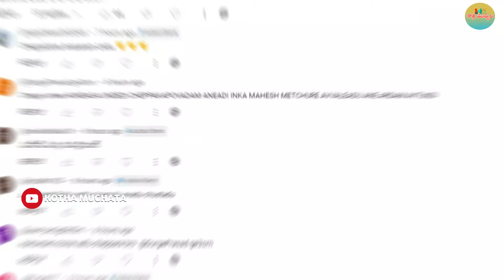Guntur Kaaram vs Hanuman Controversy: Mahesh Babu గారు ఒక్క మాట కూడా మాట్లాడకపోవడం వెనుక..!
హనుమాన్ సినిమా గురించి.. ఆ సినిమాకు తక్కువ థియేటర్లు దక్కడం గురించి బయట ఇంత రచ్చ జరుగుతోంది కదా.. గుంటూరు కారం సినిమాకే ఎక్కువ థియేటర్లు తక్కాయనీ.. హనుమాన్ సినిమాను తొక్కేశారనీ బయట టాక్ నడుస్తోంది కదా.. మరి ఈ విషయం గురించి.. తన సినిమాతో పాటుగా రిలీజ్ అవుతున్న హనుమాన్ సినిమా గురించీ మహేశ్ బాబు ఒక్కటంటే ఒక్క మాట కూడా మాట్లాడలేదేంటి..? అంటూ సోషల్ మీడియాలో మహేశ్ అంటే గిట్టని వాళ్లు కొన్ని కామెంట్లు చేస్తున్నారు.

Guntur Kaaram vs Hanuman vs Saindhav vs Naa Saami Ranga vs Eagle.. ఏది టాప్..? మీ ఛాయిస్ ఏది..?

HanuMan Team HILARIOUS interview🚩| Prasanth Varma | Teja Sajja, Varalakshmi | VinayRai

మనిషన్నాక సంస్కారం ఉండాలి |మిమ్మల్ని జంతువులతో పోల్చినా తప్పే | MaheshBabu|Gunturkaaram

Hanuman Director Prashanth Varma Comments On Thalapathy Vijay

Producer Natti Kumar Shocking Comments On Guntur Kaaram Vs Hanuman Controversy | Mahesh Babu | Teja

Dil Raju Serious On Reporter Controversial Que On Guntur Kaaram VS Hanuman Clash | Mahesh Babu

Public Shocking Comments On Guntur Kaaram Vs Hanuman Controversy | Mahesh Babu | Teja

Big Fight between Guntur Karam and HanuMan | Mahesh Babu vs Teja Sajja

Dil Raju Serious Comments | Guntur Kaaram | Hanuman | Saindhav

Producer Natti Kumar Shocking Comments On Mahesh Babu | Guntur Kaaram VS Hanuman | Dilraju

Dil Raju STONG COUNTER TO Hanuman Movie Team | Mahesh Babu | Guntur Kaaram Vs Hanuman

Producer Chittibabu Sensational Comments on Hanuman Movie | Gunturkaaram